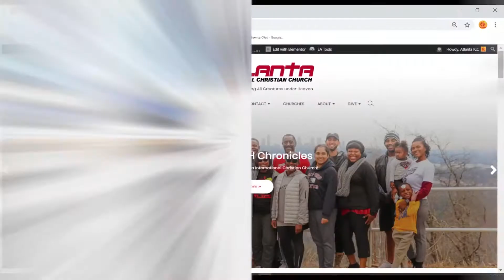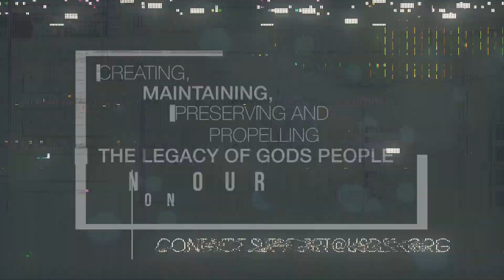Cyberministry Appointments | Jonathan and Kiana Davis